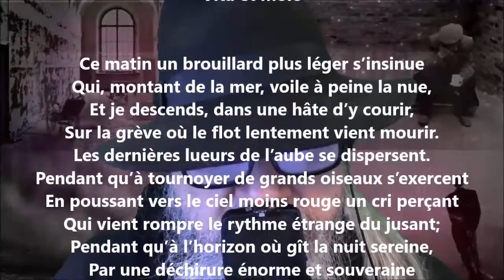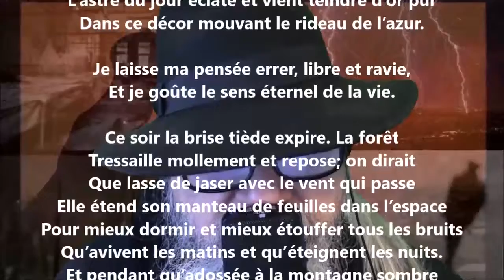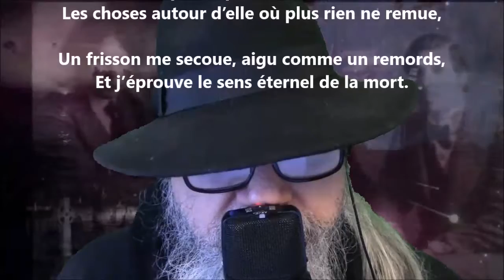Vita et mors - Gonzalve Desaulniers lu par Yvon Jean